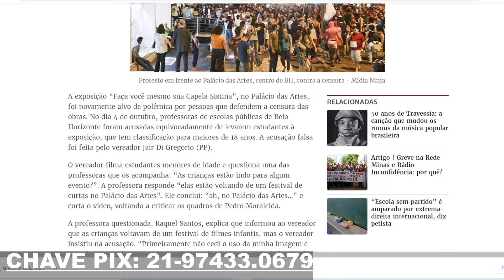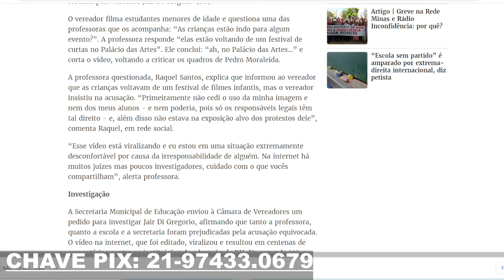💥 NÃO FOI ACIDENTE MARÍLIA MENDONÇA, ANVISA SOB AMEAÇA E VEREADOR SENDO ACUSADO!